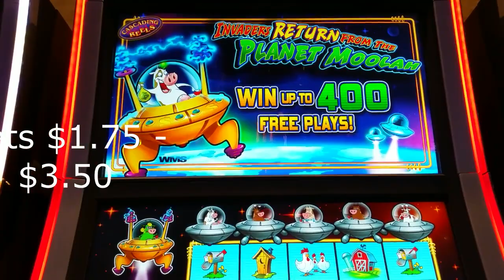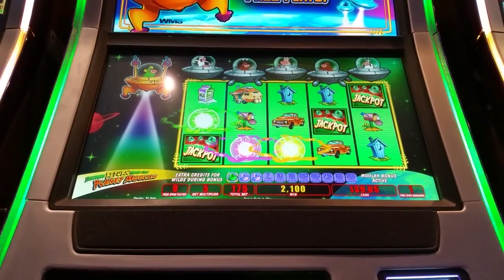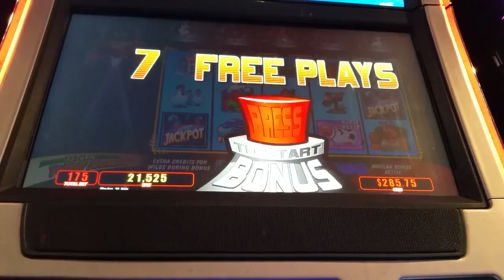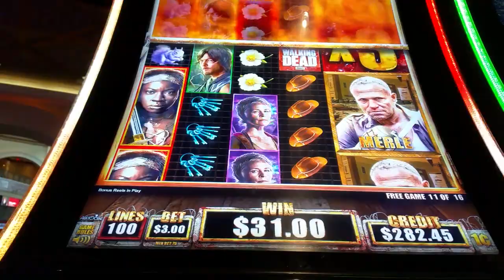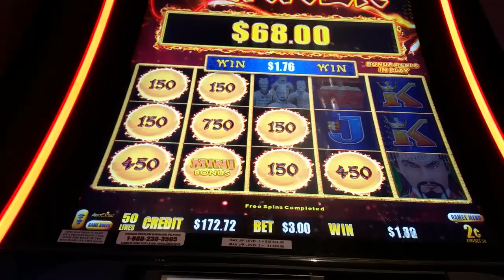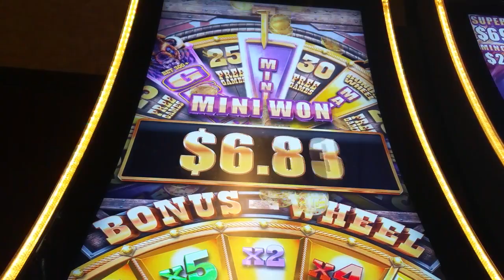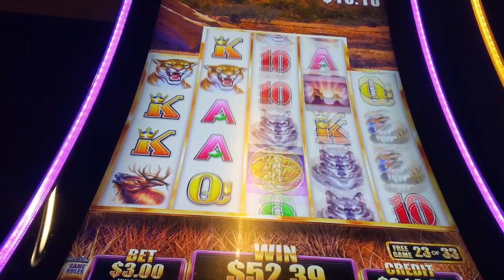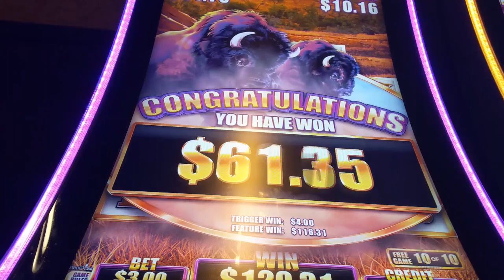Caesars Windsor the leftovers.... Various slot machines, various bets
Leftovers. That's what I'll be eating this week! ( We have Thanksgiving early in Canada) So that's what I'm serving up today. These are all the videos from my last trip to Caesars Windsor that haven't made it onto YouTube yet. I hope you enjoy these leftovers as much as I enjoy mine! Cheers!